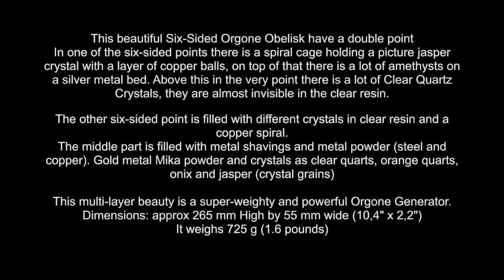Made a Double-pointed Orgone obelisk at LifeEnergyCrafts on Etsy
All life energy crafts I do end up in my shop on
Etsy go and check it out

I do this to help the world heal from EMF pollution and pollutions we put into our bodies. We are electric and magnetic beeings so the healing is through frequencies. You can get more energy from a form/shape, numbers, wired pendents that have a specific frequency. I do organites and cloud buster and much more that harmonize frequency all around us. I will give you possibilities to maybe see what you need in your life.

This beautiful Six-Sided Orgone Obelisk have a double point

In one of the six-sided points there is a spiral cage holding a picture jasper crystal with a layer of copper balls, on top of that there is a lot of amethysts on a silver metal bed. Above this in the very point there is a lot of Clear Quartz Crystals, they are almost invisible in the clear resin.

The other six-sided point is filled with different crystals in clear resin and a copper spiral.

The middle part is filled with metal shavings and metal powder (steel and copper). Gold metal Mika powder and crystals as clear quarts, orange quarts, onix and jasper (crystal grains)

This multi-layer beauty is a super-weighty and powerful Orgone Generator.

Dimensions: approx 265 mm High by 55 mm wide (10,4" x 2,2")

It weighs 725 g (1.6 pounds)

Properties:

Quartz is an essential component of Orgonite and acts as a powerful amplifier. Clear Quartz is one of the most popular and versatile healing stone of all the crystals. It is the most powerful healing stone thought to be able to work on any condition. This crystal is known as the stone of power and amplifies any energy or intention. It is said to protects against negativity, connecting one to the higher self.

I make Orgonite intuitively. This original piece will go to the person it was made for.

Orgonite is made using Epoxy resin, which is a polymer made from organic molecules. It's non-toxic, more hard wearing and longer lasting than polyester resin alternatives.

All of the items I make are genuine Orgonite, which consist of at least 50% metals by weight, which is essential for positive Orgone energy to be generated. Any crystal pyramid lacking in metal may be beautiful in appearance, but it is not Orgonite. I also use mostly powder metals as copper and steel to get so many layers between the resin and metal because that enhance the power as  Wilheim Reich stated. My crystals in the invisible part is made to powder as well for the same reason, to get more layers and piezoelectric effect. In the visible clear points I use bigger pieces of crystals just because beauty is also important for humans.

True Orgonite should always include Quartz Crystals that are completely surrounded by metals, not merely use crystals for show.

All of the Orgonite I create is qualified in this way.

The resin-metal matrix in combination with Quartz crystal clears and absorbs negative energies, transmuting them into positive energy that can stimulate the body to heal itself.
This piece is handmade and unique, care is also taken in the finishing process, making sure that the edges and corners are smoothed and rounded, and the faces buffed and polished. That being said, it should be noted that there are imperfections. These have no impact on the power or quality of the device, and bubbles and bumps are a sign that a large amount of atomized metals or powdered components are actually present in the resin mix. As with all handmade items, absolute perfection is often elusive.
This piece is on youtube so you can check it out first and see all of its features.

Etsy shop

The Harmonizer devices consist primarily of concentrated organic matter in the form of resin; inorganic matter in the form of metals; and conductors in the form of crystals. The organic resin exerts negative ionic charges and the inorganic metals exert positive ionic charges. When housed in such close formation, the excitation of these ionic charges act as magnetic energy generators (orgone) - drawing in subtle energies from the environment. In combination with quartz crystals and other semi-precious stones, these magnetic energy generator devices continuously transmute (on a quantum level and in elegant scalar resonance) lower incoherent energy drawn in from the environment into higher coherent frequencies inherent in the crystalline signatures of the stones. These higher frequencies are continuously generated, transmitting vibrations of harmony & balance out into the environment and into one's energy fields.